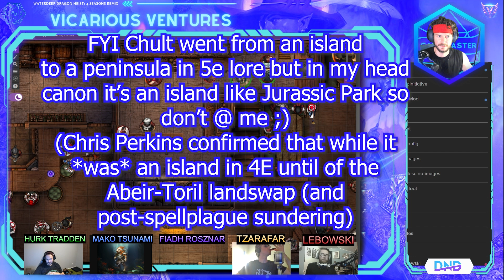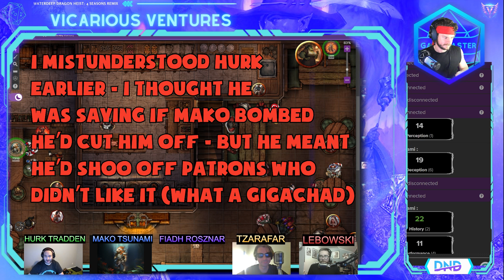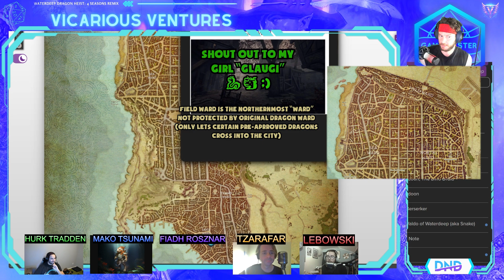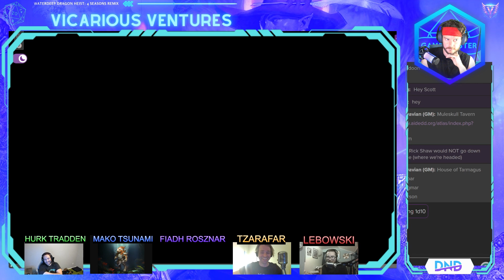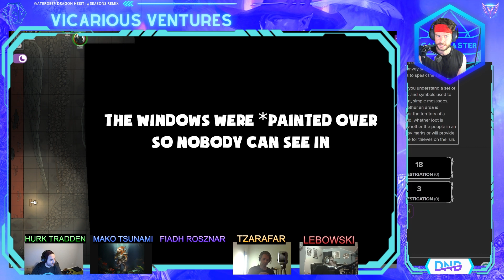Ep 7 The Skewered Dragon, Striped Snake & the Warehouse🏚️(Vicarious Ventures WDDH DnD Live play)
The Red Sashes' Snake gives a quest. Tzar learns of Berka's Guild problems and seduces the Dragon(born). Her tavern's walls are definitely THIN. Berka gives clues about Floon, Mako's backstory, and the Elf Killer.

We're currently on Session 24 of our campaign, so lots more content to come!
SoundFX by Zapsplat and Pixabay
0:00 Spicy Boy Charlz ladies and gents...
1:32 Solid Snake cosplay
3:22 Recap last episode
7:15 The (King)Snake appears
14:09 Tzar seduces the Dragon(born)
25:00 These are some THIN WALLS...
31:05 CODEC CALL (!)
33:00 Red Sashes intro (Rambow, Luffy, Kisami)
37:45 Snake Quest: Find the Dino Druid
41:49 What happened to JARNATHAN? (Jarn Hammond)
46:15 GETTING WET IS ALWAYS GOOD
55:00 Luffy calls Mako's Bluff on being a Captain
58:13 Mako Music Hour! (Escape a Man o' War song)
1:09:17 Trying to ask Berka about Floon
1:16:50 ACTUALLY asking about Floon (Clues)
1:27:25 Zhentarim Faction infighting explained (Doom Raiders vs Zhent Zealots)
1:30:40 The BROKEN ANCHOR Network of Pirate Slavers
1:40:30 Updating Map of Waterdeep with quest markers etc
1:47:20 Traveling to Candle Lane (Zhent Warehouse)
1:53:00 Party discusses plan to Walk down a street for 10 min straight
2:03:30  Investigating Alley in front of warehouse main level
2:12:00 Investigating side alley on side of warehouse (loading dock)
2:18:00 Finding first clue (Winged Snake)
2:23:40 Tzar discovers what Rogues are good at (It's Stealth, Tzar...)
2:28:25 Dead snake clue (Urstul Floxin message)
2:31:40 "Guys I think this place is abandoned"
2:37:00 CAPTAIN MAKO SEA SHANTY TIME (W000!)